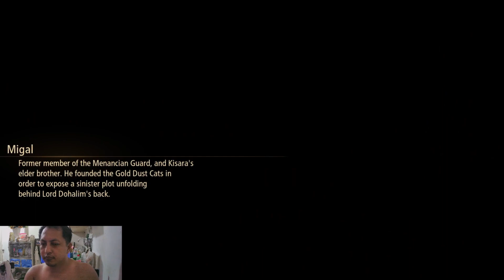The most CHALLENGING boss in Tales of Arise? Find out!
The ULTIMATE Battle with Kelsatik in Tales of Arise!
Prepare for EPICNESS as we face Kelsatik in Tales of Arise!
Can we defeat Kelsatik? Watch us try in Tales of Arise!
Kelsatik: The most CHALLENGING boss in Tales of Arise? Find out!
We're taking on Kelsatik in Tales of Arise - WATCH and see if we make it!
Tales of Arise: The BRAWL to end all battles against Kelsatik!
What it takes to defeat Kelsatik in our Tales of Arise showdown - WATCH NOW!

the most challenging boss in tales of arise?

RPG
Action
Adventure
Fantasy
Epic
Stunning visuals
Immersive world
Engaging storyline
Dynamic combat
Character-driven
Emotional journey
Exploration
Open-world
Strategic gameplay
Beautiful art style
Deep lore
Unique abilities
Quests and side missions
Team synergy
Customization options

Fortnite
Among Us
Call of Duty: Warzone
Apex Legends
Minecraft
Valorant
Genshin Impact
Cyberpunk 2077
Hades
Phasmophobia
FIFA 21
NBA 2K21